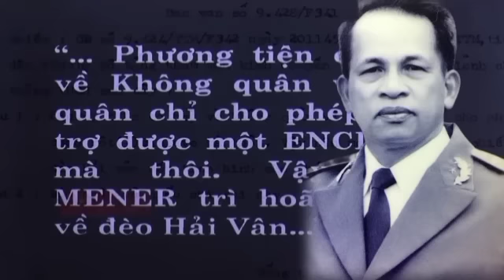TRẬN ĐÁNH NÔNG SƠN - TRUNG PHƯỚNG CỦA SƯ ĐOÀN 2 QĐND VIỆT NAM.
Trân trọng kính gửi đến quý vị và các bạn những trận đánh đập tan căn cứ quân sự nông sơn trung phước của sư đoàn 2 quân đội nhân dân việt nam năm 1974.